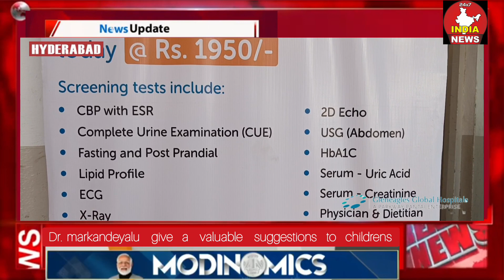Dr.Markandeyalu Give Good Suggestion To Children's ll Mega Health Camp ll indianews 24/7